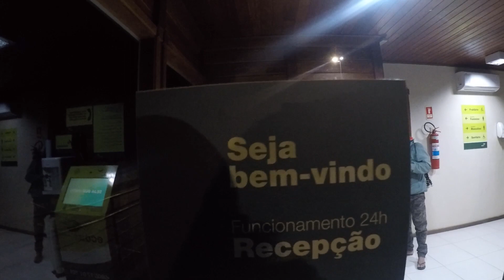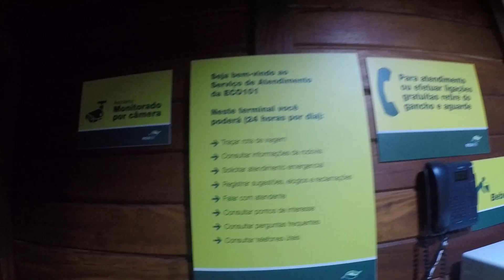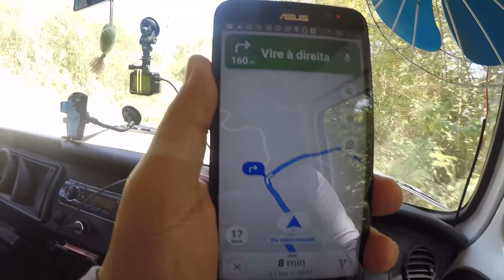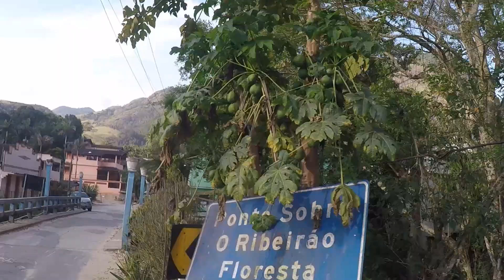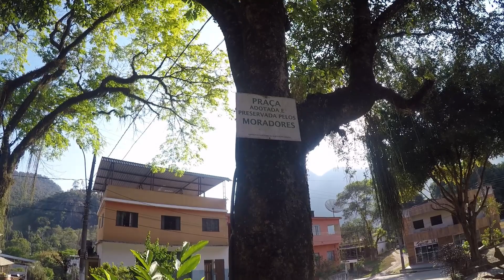Deu Ruim CADÊ A PONTE ? (Cachoeira Alta Cachoeiro de Itapemirim ES) 1ª tEMP ep 202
Deu Ruim CADÊ A PONTE ? (Cachoeira Alta   Cachoeiro de Itapemirim ES)
Visitamos o município de Cachoeiro de Itapemirim e não poderíamos deixar de conhecer a famosa Cachoeira Alta que fica no distrito de São Vicente, mas, no meio do caminho, voltando para a cidade, tivemos que sair um pouco do trajeto, pois a ponte havia caído.
Daí, fomos nós comer poeira e aumentar o trajeto passando por diversos distritos de Cachoeiro de Itapemirim.
Veja o vídeo até ao final e confira por onde tivemos que passar.

Nosso Livro:  Como Viajar Muito Gastando Pouco:
ADQUIRA O LIVRO CLICANDO ABAIXO 👇

👉 Faça Parte da Família Viagem Infinita, entre para o CLUBE DE ASSINANTES DO CANAL, venha ser nosso  patrão. Preparamos alguns presentinhos para  você confira Aqui:

👉 VAQUINHA - Através do Vakinha você nos ajuda a montar nossa Kombi Home que será nossa casa pelas estradas do Brasil, o valor, é você que dita e nós só temos a agradecer sua contribuição. CLIQUE E VENHA VIAJAR COM A GENTE

AG: 1189
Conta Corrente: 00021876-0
OP: 013
Poupança

.🙋‍♀QUEM SOMOS E O NOSSO OBJETIVO🙋‍♂.

Se INSCREVA NO CANAL, deixe seu comentário e seu joinha, acione o sininho para receber toda semana novos vídeos com dicas e as experiências vividas por eles nas estradas do Brasil.